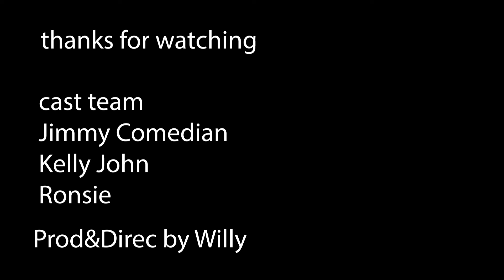VILE BINADAMU HAWANA UTU, HATA WAKUPATE UNAKUFA